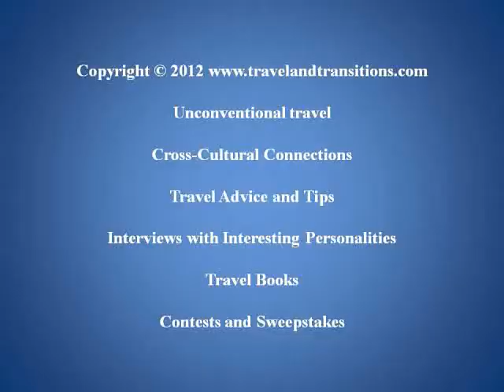Croatia Travel - Zadar, Vir and Borik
In the morning of April 30 we drove into downtown Zadar to check out the local market. Vendors were busy selling meat, fish, veggies, flower, household goods and clothing. Local markets are always a great experience. After a nice lunch we headed off to explore some local villages and drove northwards onto a peninsula. We stopped at Vir, a small town with plenty of holiday homes that gets swamped with vacationers in the summer and went for a long walk by the waterfront were we saw interesting stone formations and a ruined medieval castle. On the way back we stopped at the 12th century Church of St. Nicholas before continuing on to Borik, another popular holiday village with a campground.